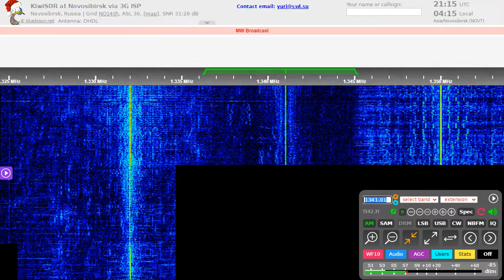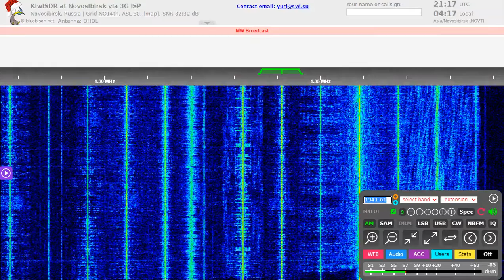[Remote DX] Quazaq Radiosy broken transmitter [1320v - 1341 kHz]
The spurious signal (NFM!) is much stronger than the original carrier on 1341 kHz. Recorded from a KiwiSDR from Novosibirsk, Russia.